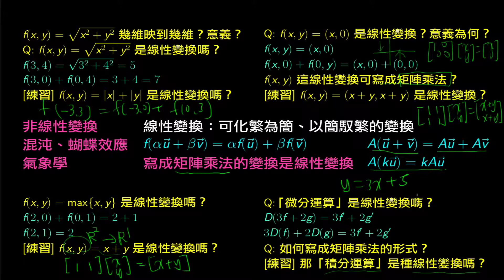LAB4-6-3F 是否為線性變換不重要，線性變換可以做什麼才重要